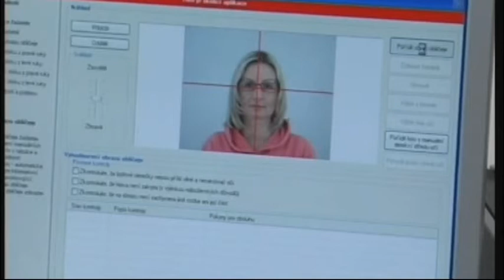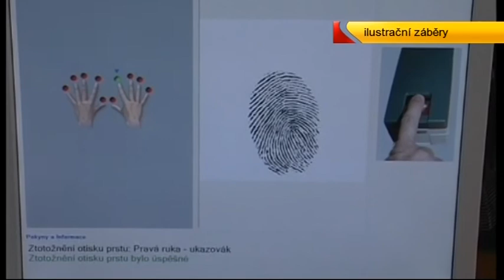TV Slovácko: Změny v občanských průkazech přinesou omezení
Vzhledem k tomu, že se od 1. ledna budou vydávat nové typy občanských průkazů s elektronickým čipem, chystají úřady řadu omezení s tím spojených. Například i na přepážkách k vyřízení cestovních dokladů.